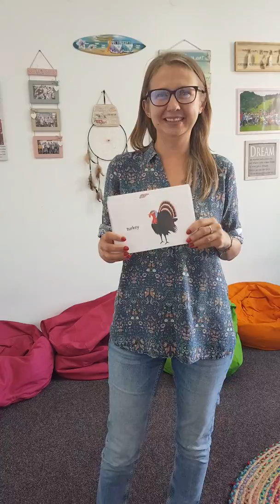Farm Animals 2